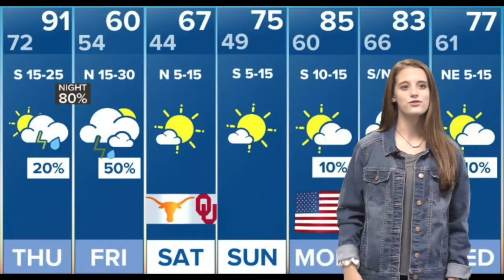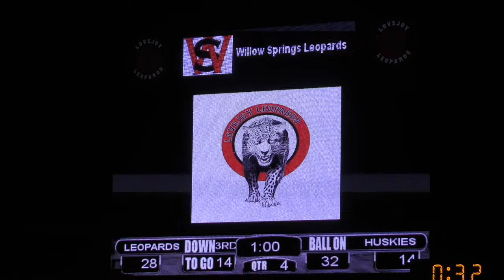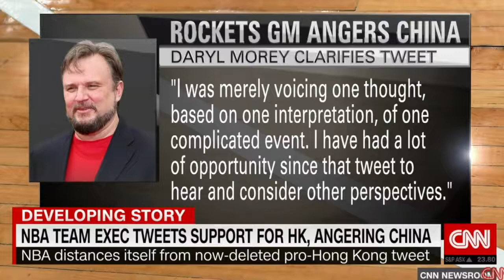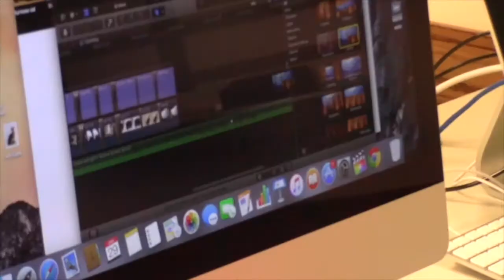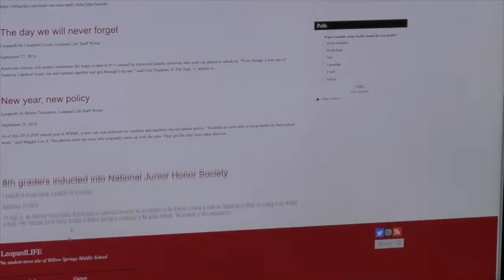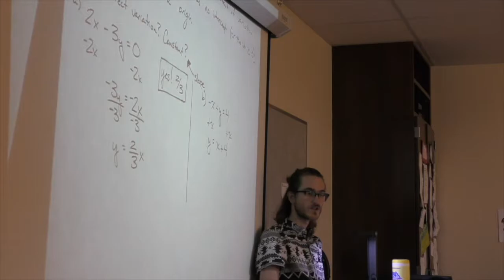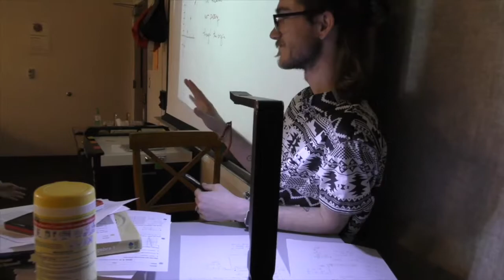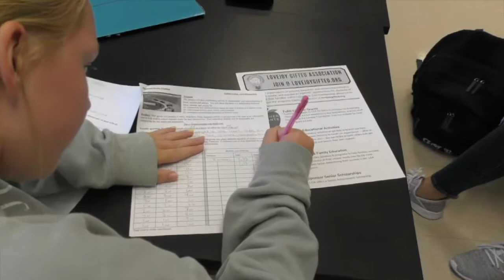10 -10 -19 Announcements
WSMS SCHOOL ANNOUNCEMENTS LOVEJOY ISD LUCAS TEXAS